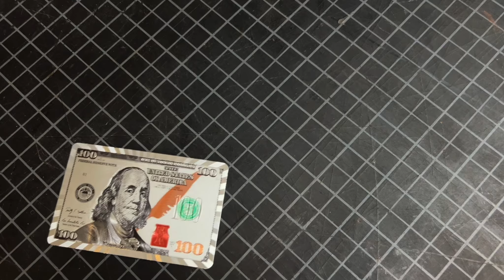Leather Magic! - The “Old School” & Easy Way!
Notice how many different shirts and wrist watches appear in this video.

Videos:

How to?

Other Tools:

Stitching chisels:

Mauls (Barry King):

Ritza Tiger Thread, 1.0 mm:

If you have any questions, please post them directly below in the comments.   Yes, I read them all and reply (as long I see them).

Foreign (not English) language comments: Youtube still won’t allow “copy and paste” on comments, therefore, any comments written in any foreign language (not English), if I can’t translate, I may request a translation.